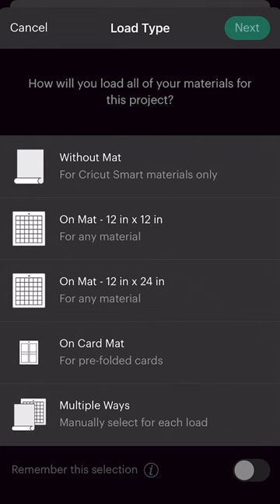Colorful Felt Nursery Pennant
Make this cute felt pennant to add a pop of color to any room!